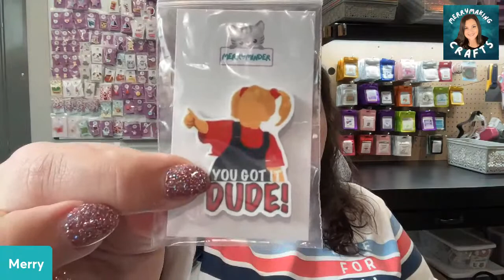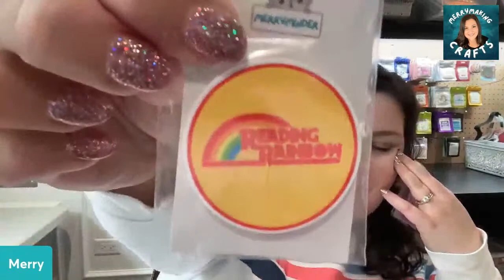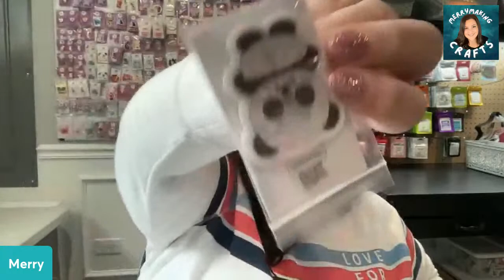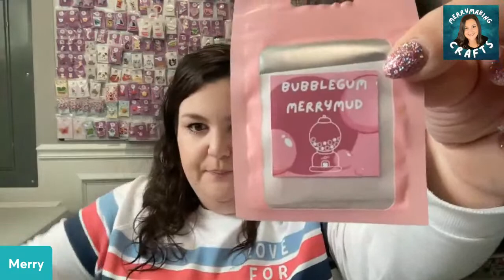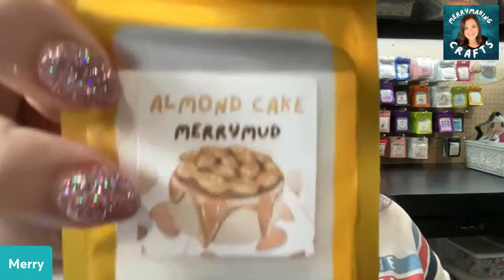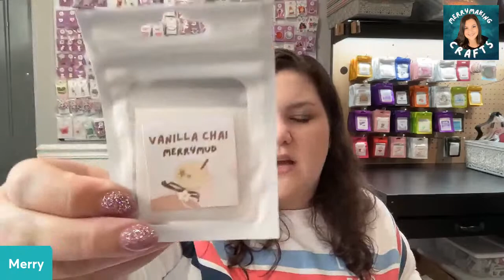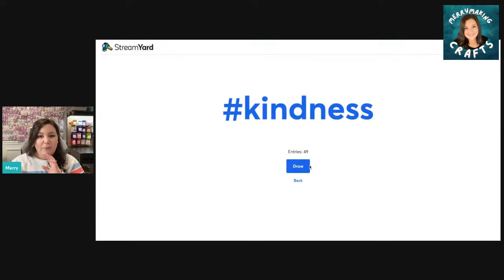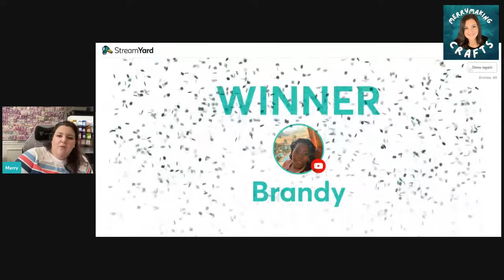Saturday Morning LIVE with Merry - From the new shop location! Plus 19 Restocked scents today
Thank you SO much for joining me for today's live! I'm so glad you're here and I hope you'll stick around to check out the new shop location after the restock!

(Items shown in this live will be released on my Etsy Shop (MerryMakingAndMore) at 12:00 Noon Central time TODAY, April 22nd!)